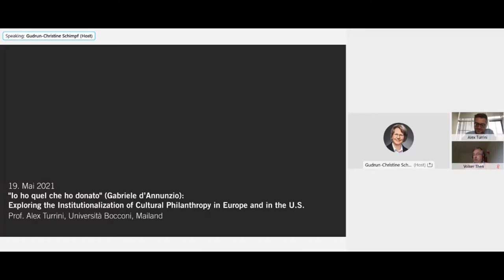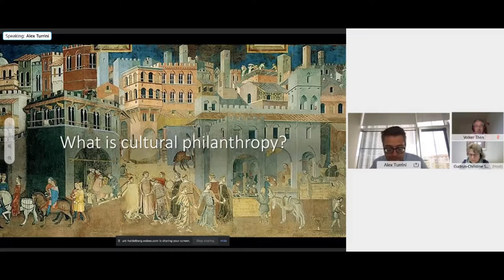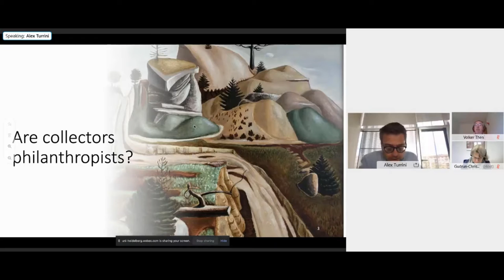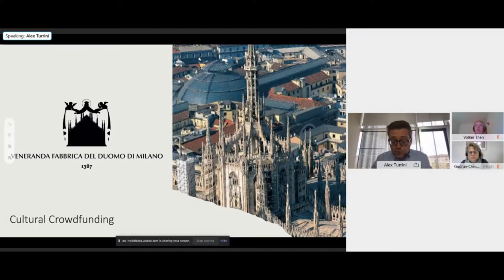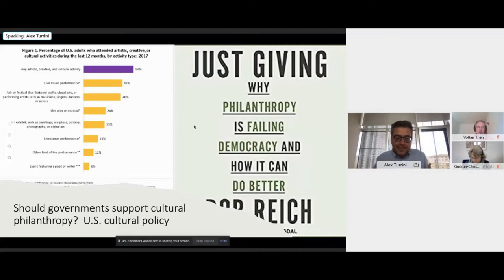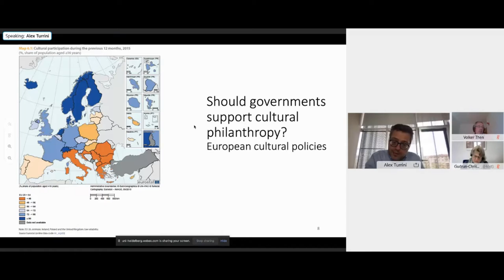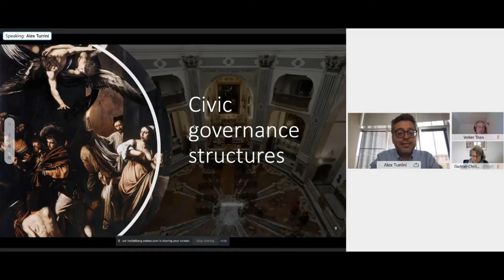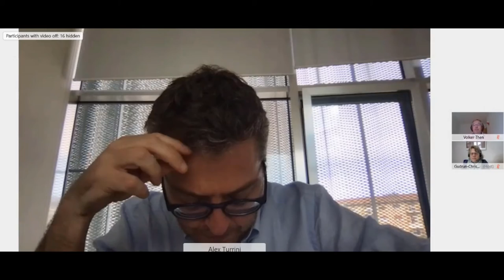Exploring the Institutionalization of Cultural Philanthropy in Europe and in the U.S.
Stiften, Spenden, Sammeln - eine universelle kulturelle und soziale Praxis?

Prof. Alex Turrini, Bocconi Universität, Mailand
Moderation: Dr. Gudrun-Christine Schimpf, Koordinatorin Thematic Research Network